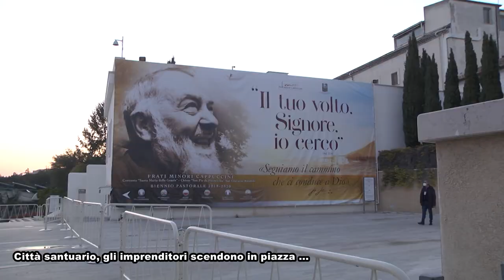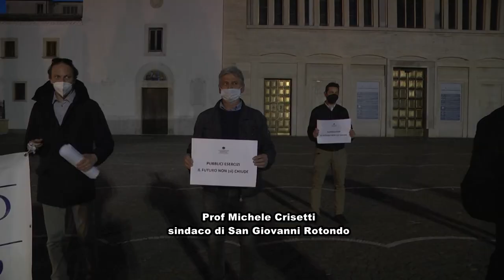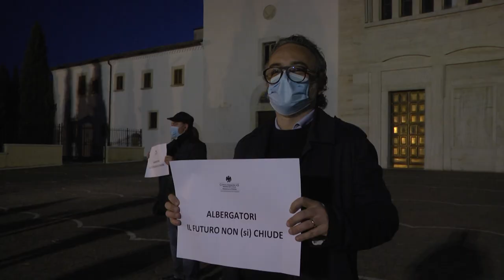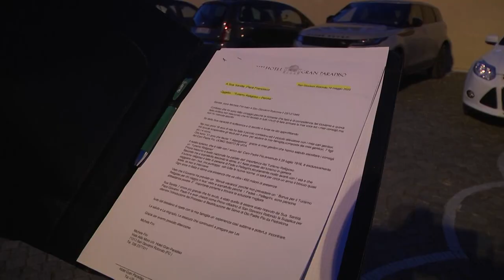Città santuario, gli imprenditori scendono in piazza